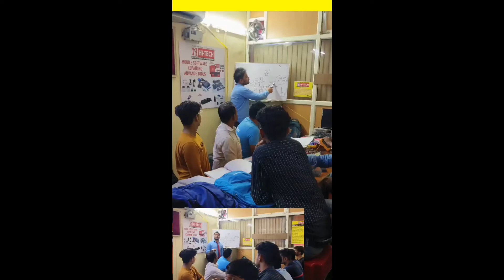Best mobile repairing course in india | institute for mobile laptop lcd tv repairing course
Best mobile repairing course | mobile repairing Institute
If you are from the Agra division, or you are from cities like - Firozabad, Etah, Etawah, Mainpuri, Hathras, Aligarh, Kanpur, Farah, Morena, Sadabad, Raya, Agra, Sikohabad, etc. then you should have a high course in mobile laptop software and hardware repairing. The Hi-Tech institute should be from Agra. Because Hi-Tech Institute Agra has provided employment to lakhs of students till now. hi-tech institute Agra has been working continuously in the field of mobile laptop repairing for the last 15 years.
Follow Us- Hi-Tech Institute Agra
राहुल सर के साथ,  जानिए कैसे हम Mobile , Laptop Reparing के क्षेत्र में सफल हो सकते हैं।
👇 दिल और दिमाग में आग लगा देनी वाली videos, एक बार जरूर देखें।👇